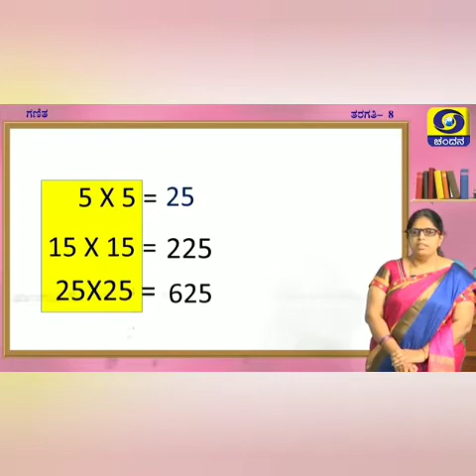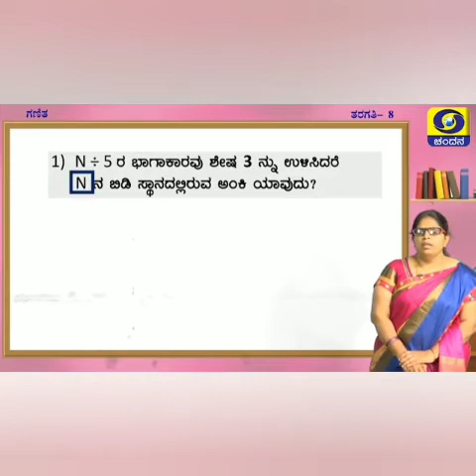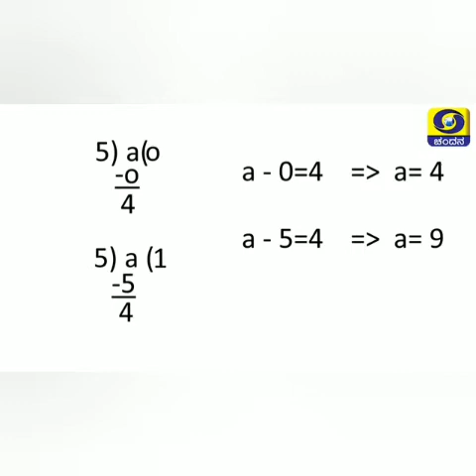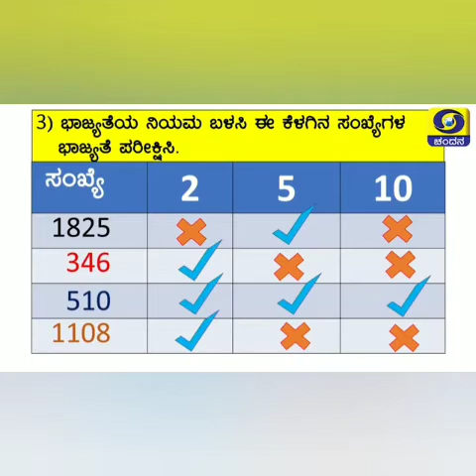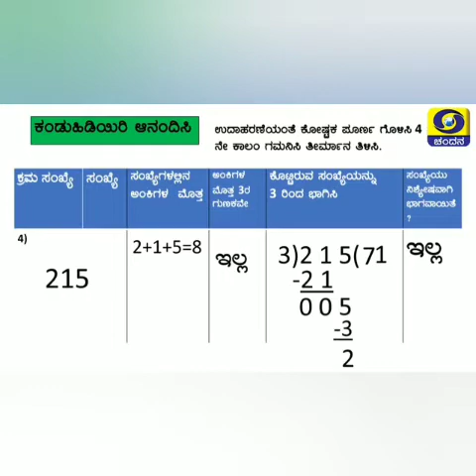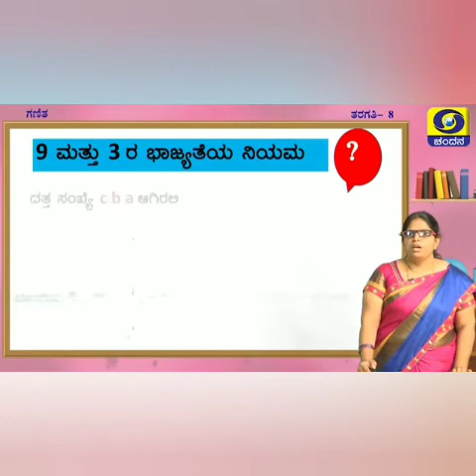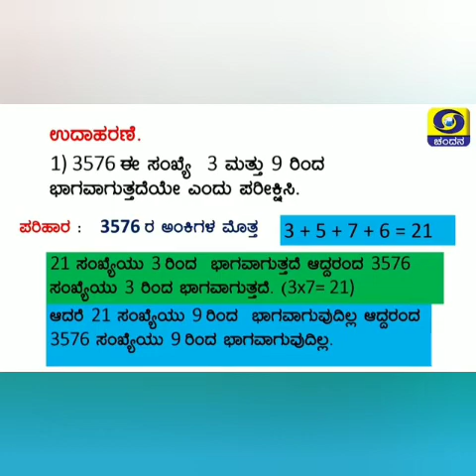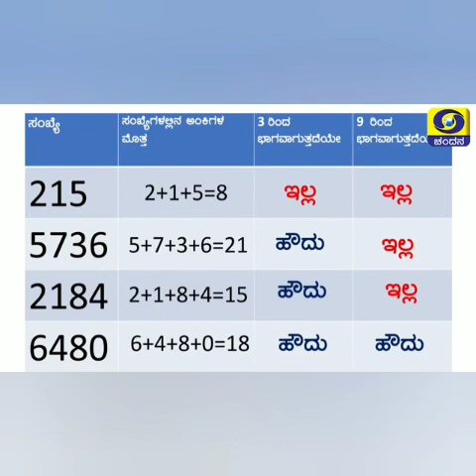8th class maths day 3